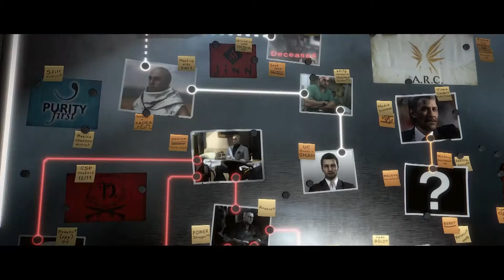Deus Ex: Mankind Divided | 101 Trailer [RUS]